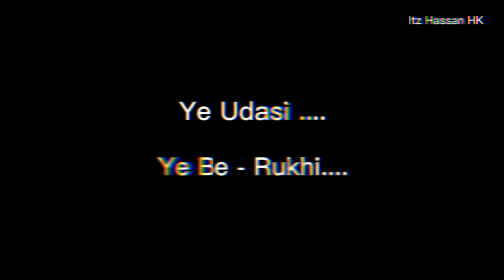Tum Me Naw Jan Basti Hai Meri ❤ Uf Heart Touching Words Romantic Love Status Black Screen Status HK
Voice Of Itz Hassan HK
Story By Itz Hassan HK
Narrated By Hassan HK
Title Of Poetry  Tum Mein Naw Jan Basti Hai Meri
Written & Performed By Hassan HK
In This Video Itz Hassan 'HK' ImovieBlackScreen ItzHassanHK WhatsapoStatus2021 LoveStatus 2021 whatsapp status video,
2021 whatsapp status full screen,
2021 whatsapp status funny,
2021 whatsapp status shayari,
2021 whatsapp status new,
2021 whatsapp status attitude,
2021 whatsapp status animation,
new sad status 2021,
new sad status song,
new sad status for whatsapp,
new sad status black screen,
black screen status attitude boy,
black screen status alight motion,
black screen status all,
a love black screen status,
black screen status balochi song kamran dad,
black screen status birthday,TrendingStory ItzHassanHK SadHindi UrduShayari Imovie Black Screen Status Shayari Status Story Status Black Screen Whatsapp Status Very Sad Whatsapp Status New Poetry Whatsapp Status Imovie Black Screen Poetry Shayari Status Bhulati hai magar jane ka nai shayari status
HeartTouchingPoetry. HeartTouchingShayari black screen status new latest corona shayari hindi urdu poetry on virus melababumelabacha melababu melebabunethanathaya mere babu ne khana khaya? Mene bhi nai khaya merababushayari mera babu shayari whatsapp status bf gf whatsapp status attitude whatsapp status joker moodoff whatsapp status

Equipment I use for recording and shooting:
1- Smartphone
2- Mic